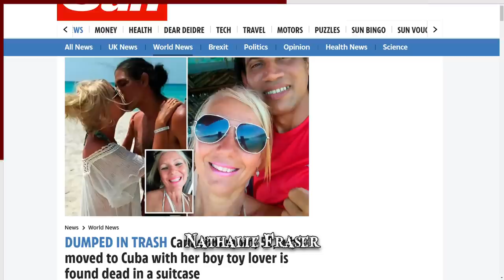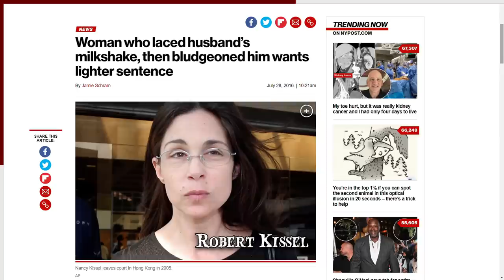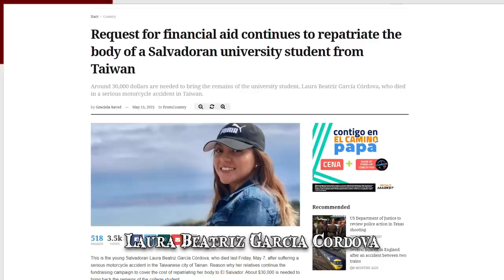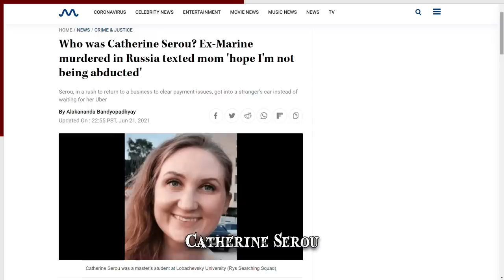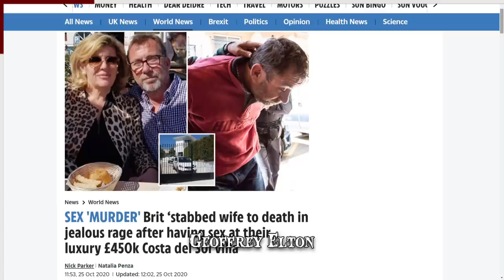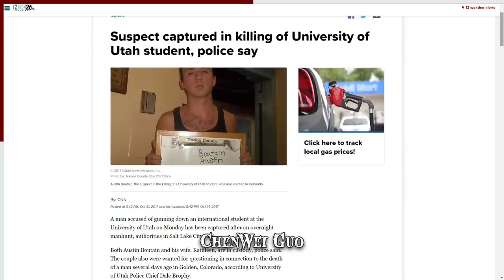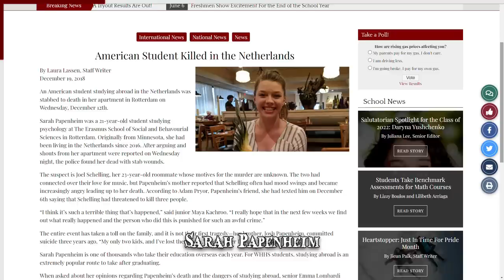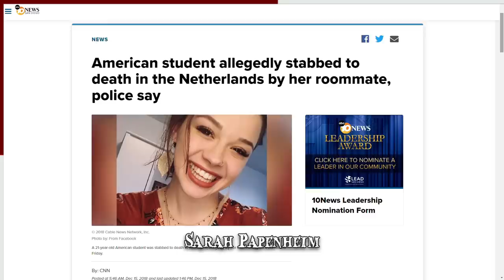When Moving Abroad Goes Wrong